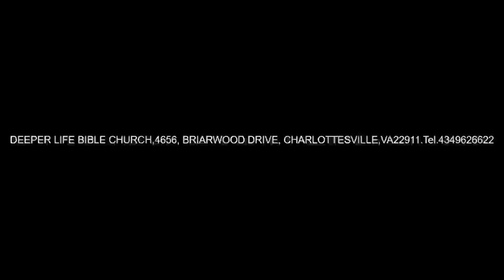( Eng. & Yor.)Sin - Pas W F Kumuyi